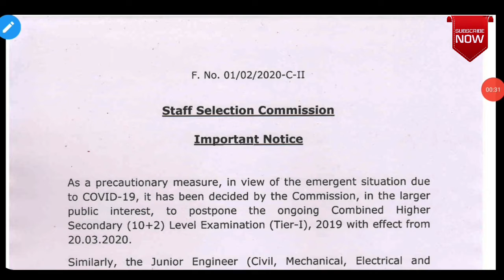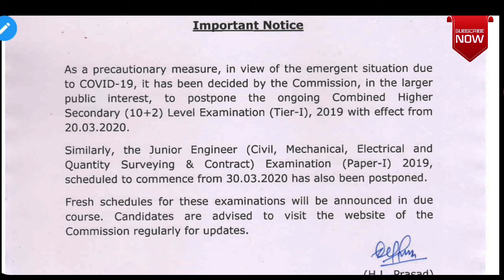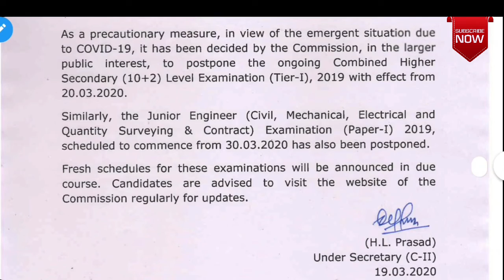বাতিল হল C.H.S.L (10+2) EXAM, official notificationসহ সম্পূর্ণ জানার জন্য পুরো ভিডিওটি দেখুন